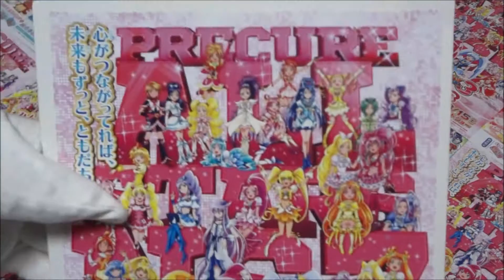映画 プリキュアオールスターズNewStage3 永遠のともだち (2014) 映画チラシ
2014年3月15日公開